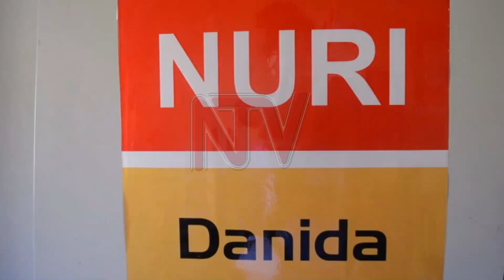Koboko farmers trained to improve farming skills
In 2019, Koboko district through PICOT and Danish Refugee Council  signed an MoU of UGX 3.5Bn with Royal danish embassy to implement the Northern Uganda resilience initiative (NURI) majorly  focusing on  climate smart  Agriculture, Rural infrastructure and water resource management.

Today the project has benefited over 5000 farmers, and the Danish government is planning to renew it.